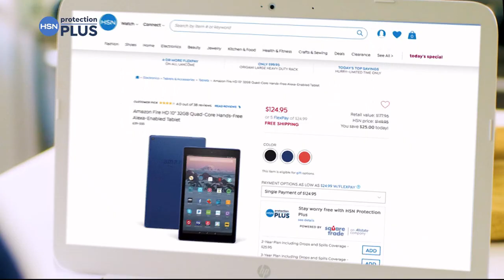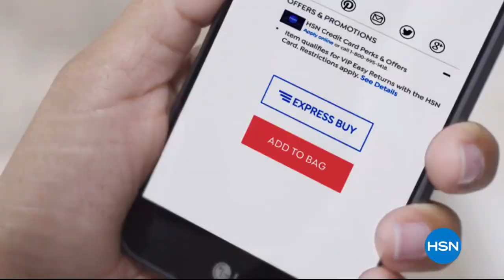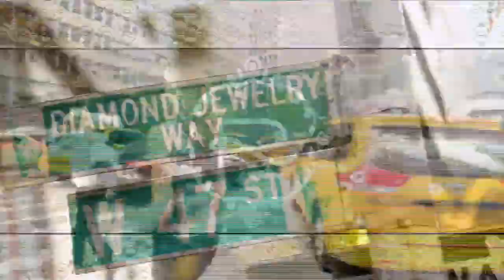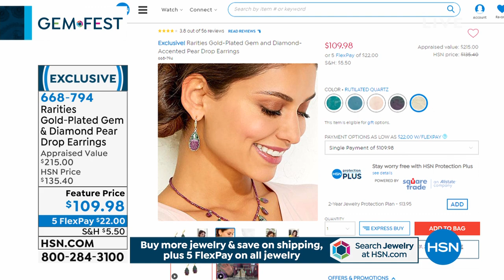HSN | Rarities Fine Jewelry with Carol Brodie 10.04.2019 - 04 PM